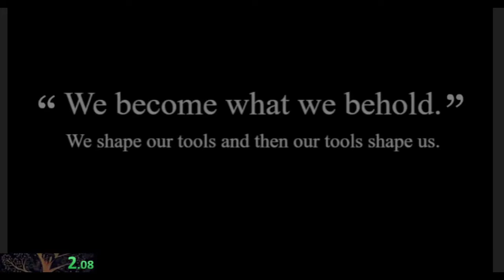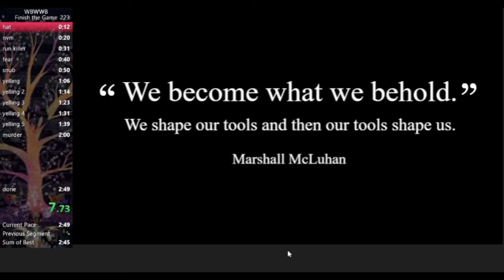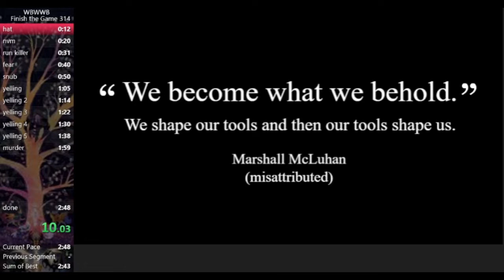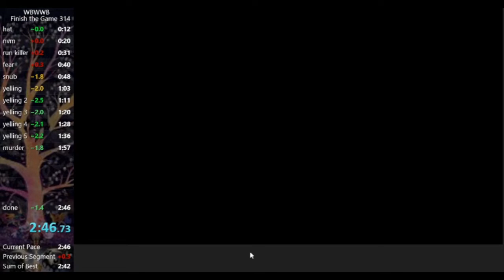We Become What We Behold PB Progression (2:49.28, 2:48.56, 2:46.94)